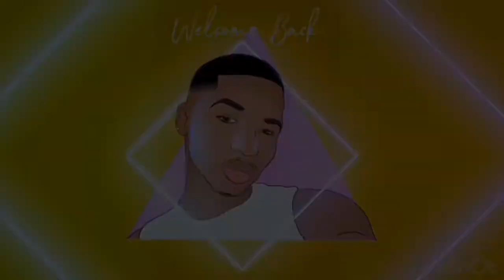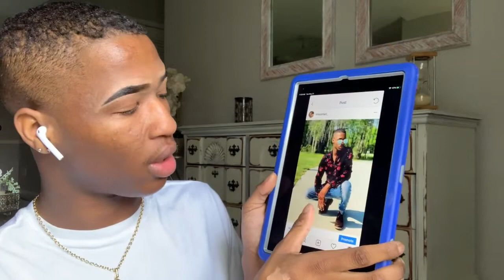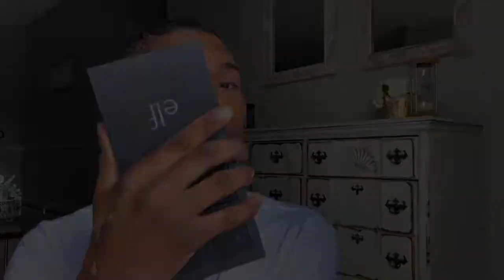GRWM (I Got Fired)